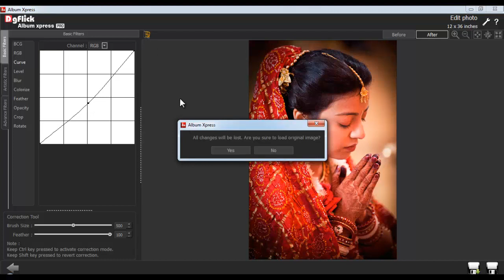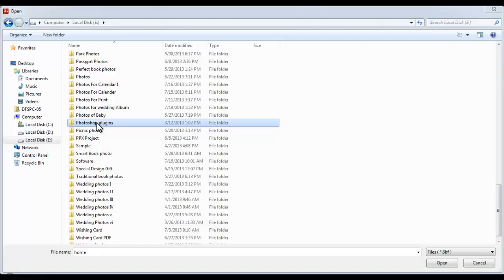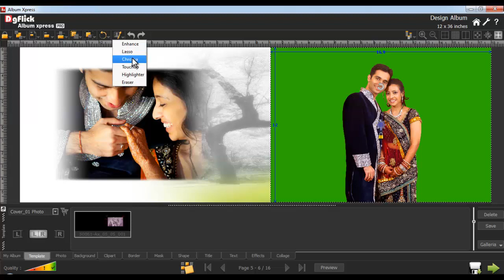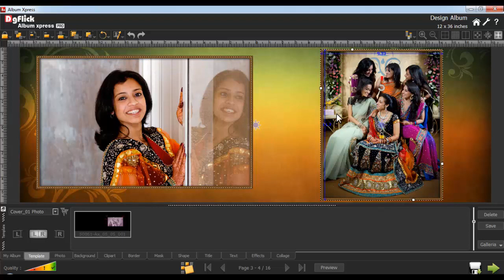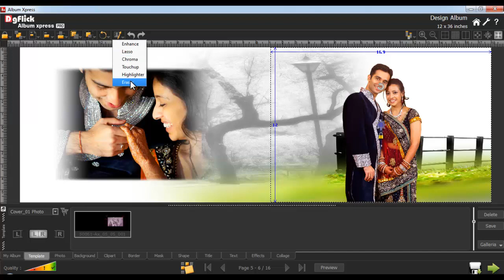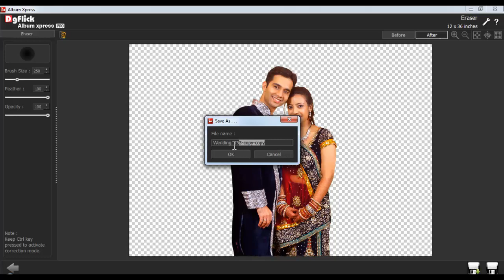Ax 12 Edit Photos